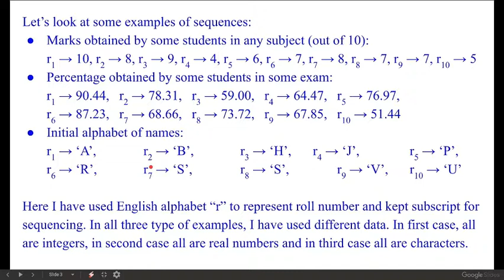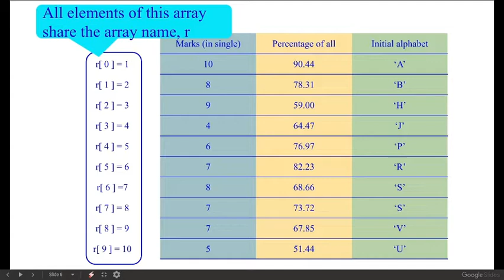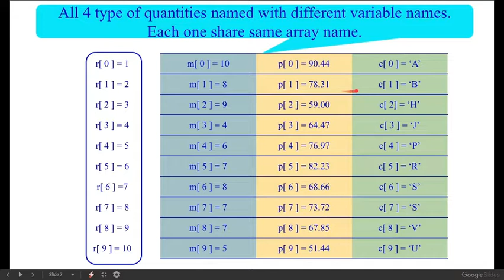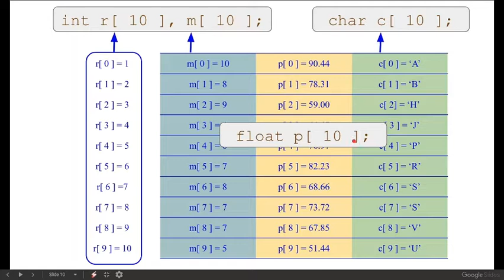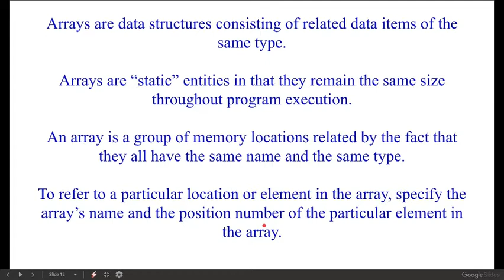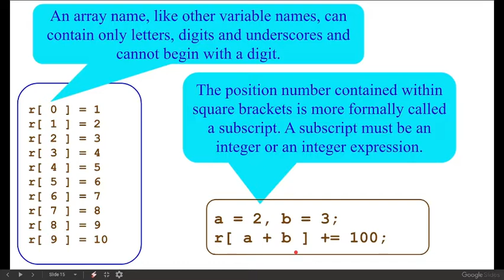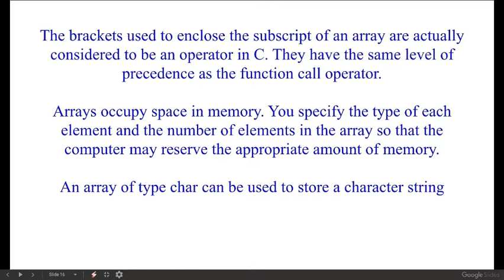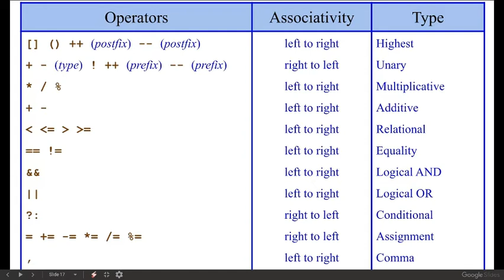Introduction to array in C programming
No c program is discussed in this video. Only the introduction of some type of sequences is given. It is also given that how can be declare an array in c programming. Then the square-bracket operator is given and at the end operator precedence is explained in a table.